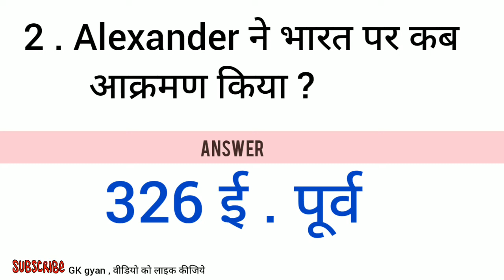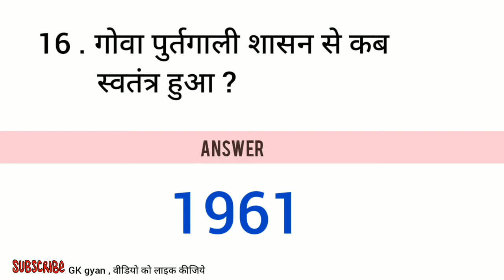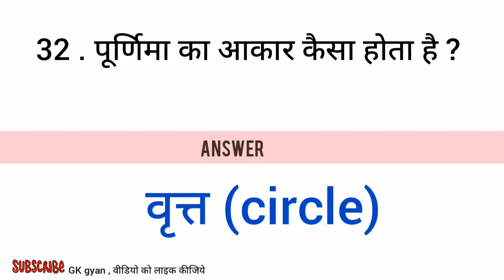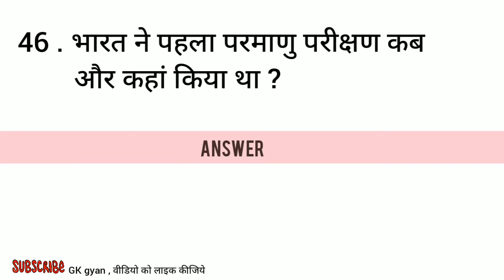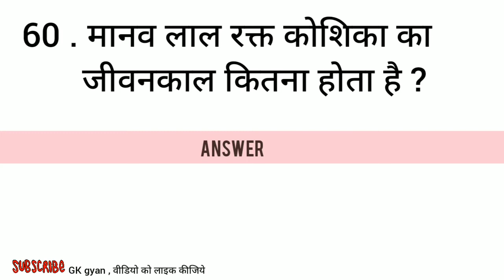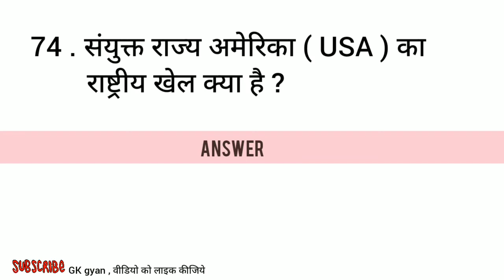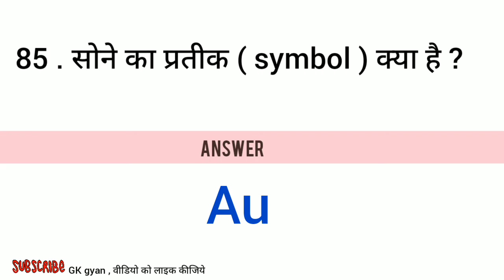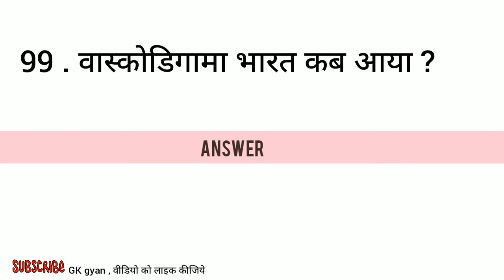GK प्रश्न उत्तर " भारत से संबंधित " || 100 general knowledge प्रश्न उत्तर || GK gyan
sawaal apke jawaab humare
interesting gk
gk facts
Quiz test
gk gyan
gk test
gk trick
samanya gyan
india gk in hindi
lucent gk
ssc nda railways
bharat gk
samanya gyan ke prashn
tricky gk
gk sawaal jawaab
interesting gk
amazing gk